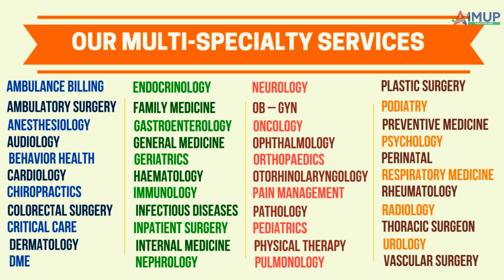AimUp Healthcare, LLC - SERVICE AT LOCKDOWN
We are offering Medical Coding & Billing Services at low cost during the time of National Lockdown.
Time to regain confidence in your Billing and Revenue Cycle.